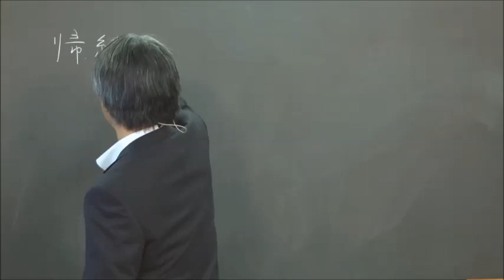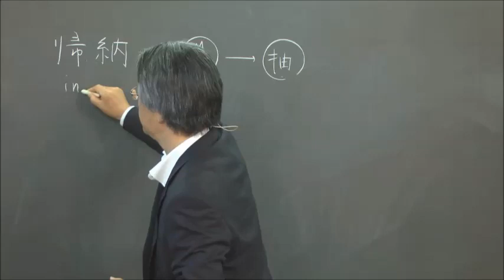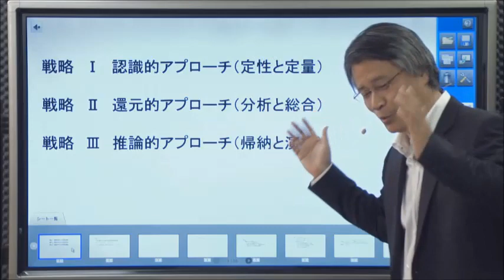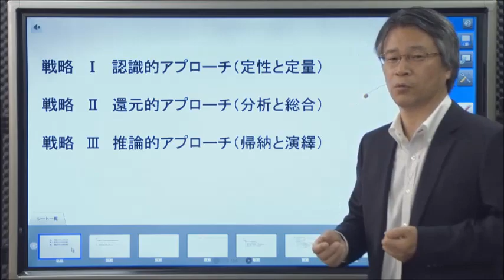帰納と演繹・数ⅠAⅡB応用編「判断枠組②」西岡康夫先生～大学入試戦略シリーズ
解法パターンを丸暗記しても初見の問題を前にしたら、全く手も足も出ない。この講義で­­は量から質への返還で１つの解法を根本的に理解する勉強法を学びます。定理・公式は­問­題を解く上での道具ですから覚えなくてはなりません。ただ公式も丸暗記するのでは­なく­、どうやって導かれたのかという根本的な原理を理解することで分析力が養われま­す。

★SNSもやってます(*^^*)
LINE＠　ID:@bkv3948v